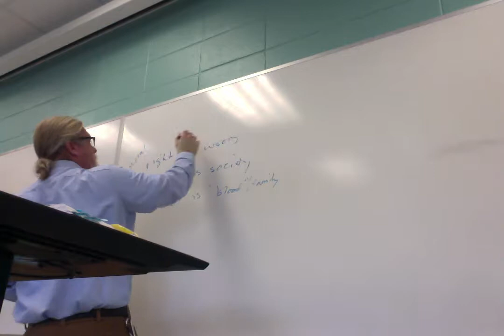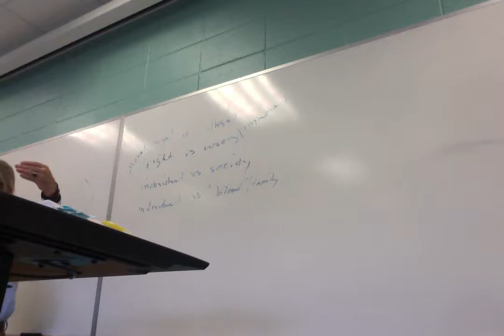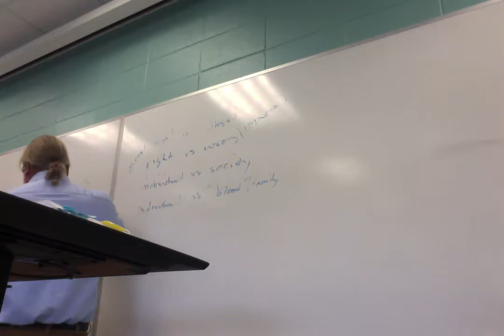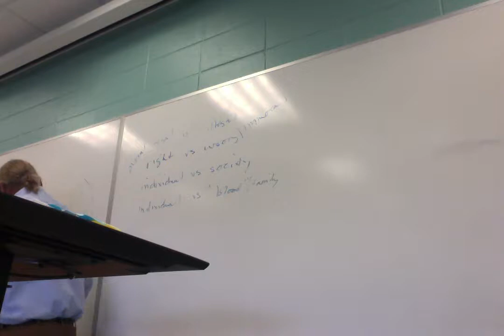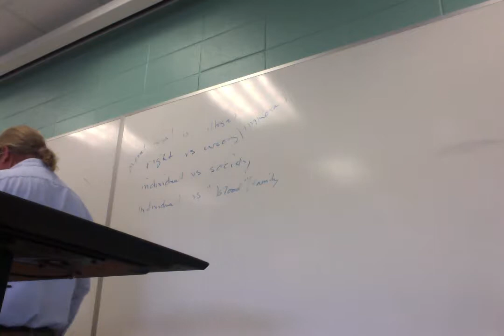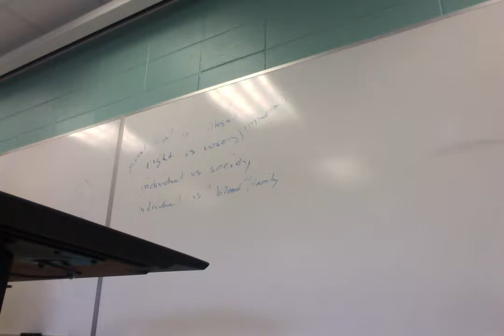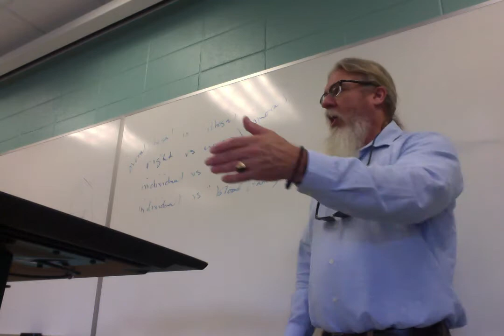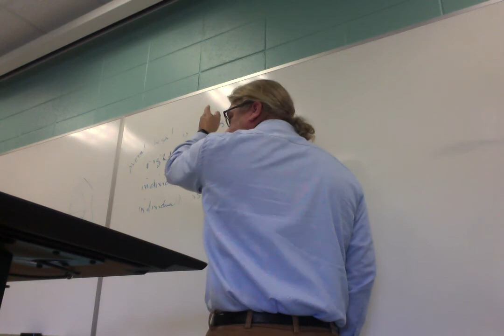ENGL 2030 038 F 18 Lecture 17 Faulkner 2